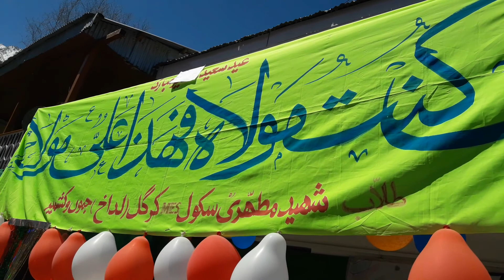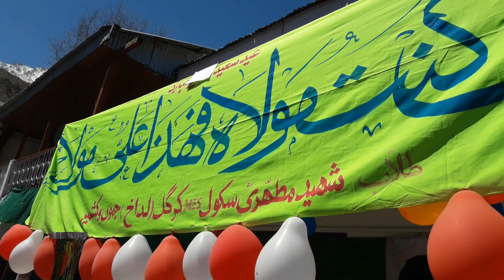MPS PD Kargil reciting Dua-e-Mamusallah & M.E.S. (Tune/Anthem) during Wiladat-e-Imam Ali (a.s)